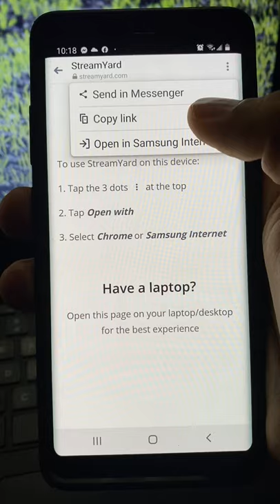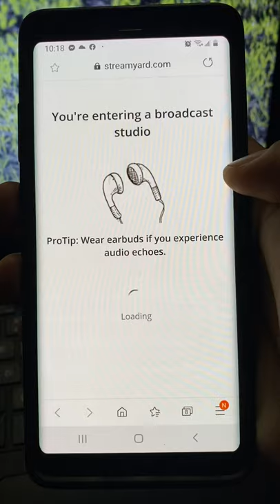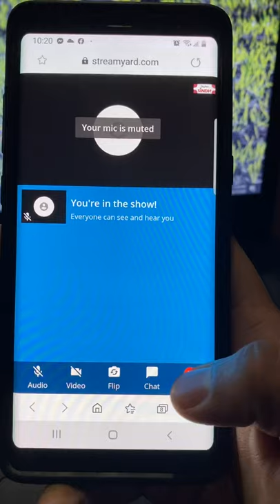How to Join streamyard Facebook Live Session - In URDU - Hindi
DigitalSindhTV kamwamclassified kamwamofficial zafarbhutto How to Join streamyard Facebook Live Session - In URDU - Hindi